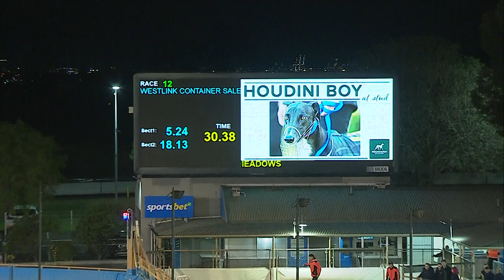MEP WED 20 MAR 24 R12